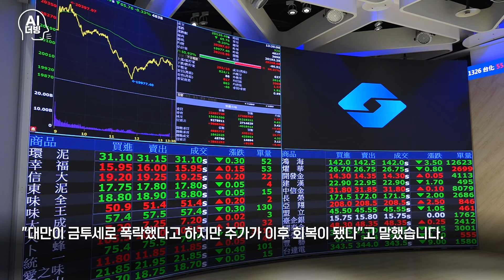"주가 폭락? 공포마케팅 그만해"…뿔난 '금투세 설계자'/[+PICK]/한국경제TV뉴스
'금융투자소득세 설계자'로 통하는 최운열 한국공인회계사회(한공회) 회장이 금투세가 도입되면 큰 손 자금이 빠져나가고, 주가가 하락할 수 있다는 투자자들의 우려를 '공포 마케팅'이라고 낙인찍었습니다.